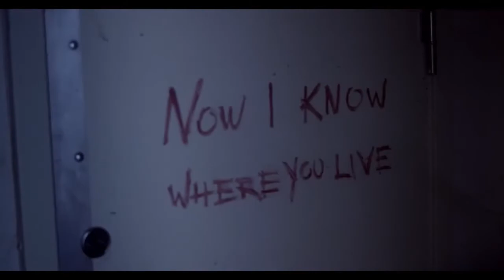VIDEOMAN | Trailer #1 (2019) HD | Mixfinity International